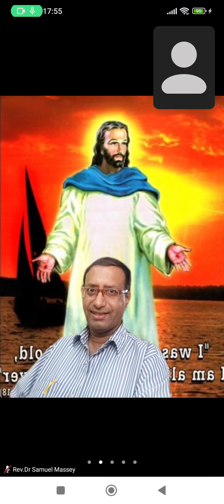Song Instrumental Enjoying Listening Rev.Dr Samuel Massey